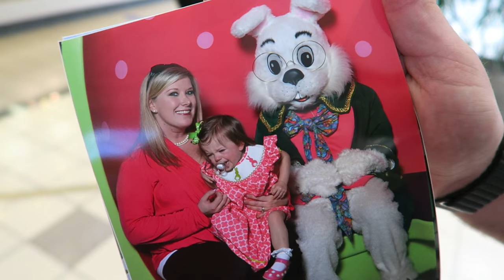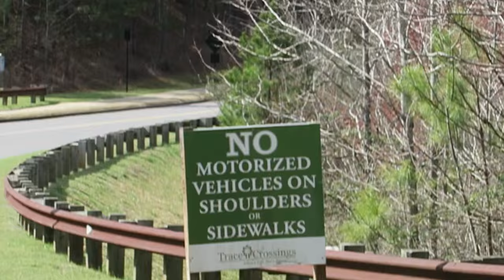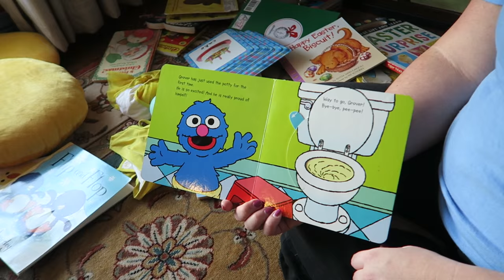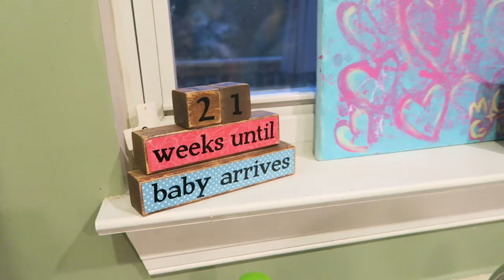HILARIOUS EASTER BUNNY REACTION!